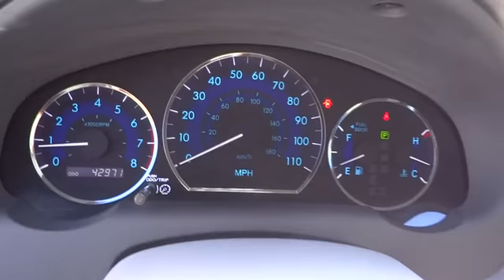2008 TOYOTA Sienna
2008 TOYOTA Sienna  5DR 7-PASS VAN LE FWD (GS)

Fritts Ford
8000 Auto Drive